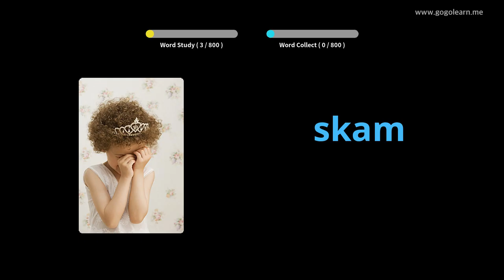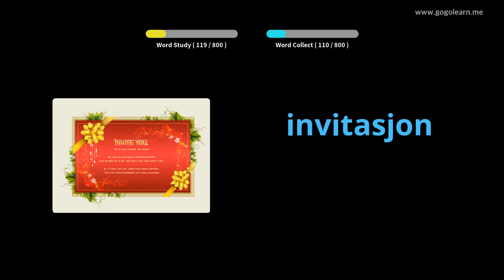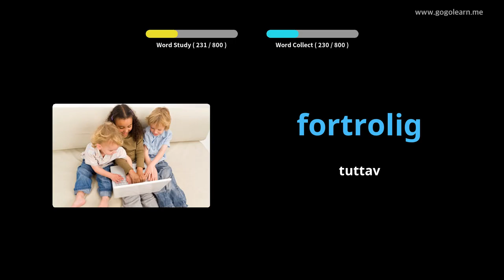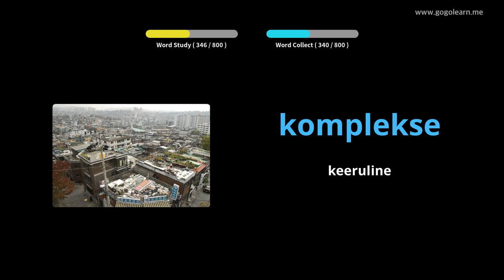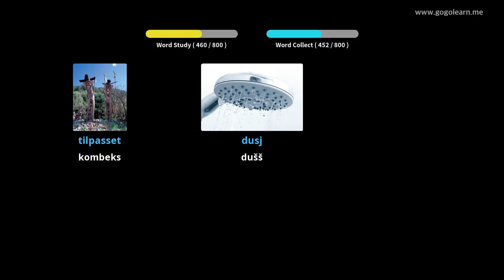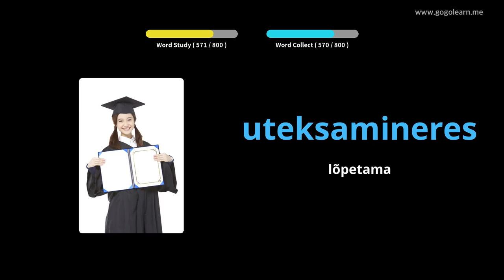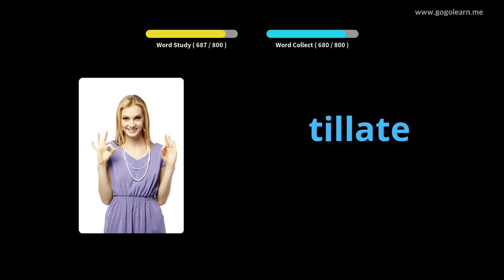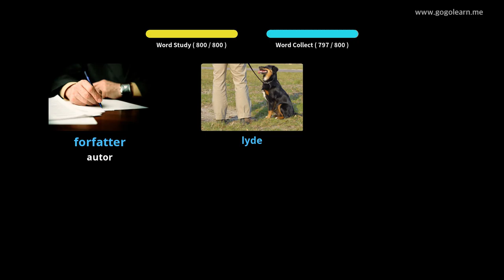Norra sõnavara keskkool | Golearn